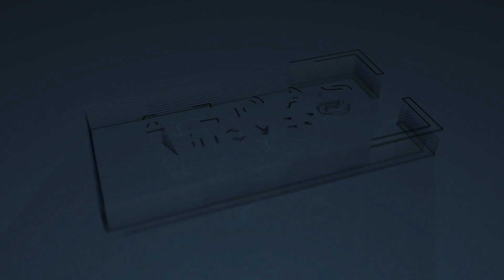Así es el piso piloto de Tasman I y II en Sant Just Desvern